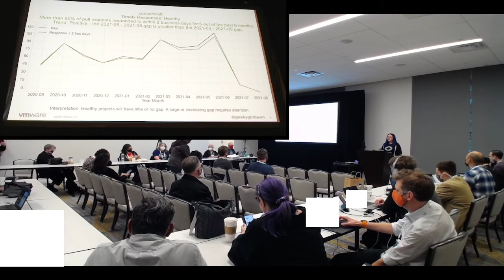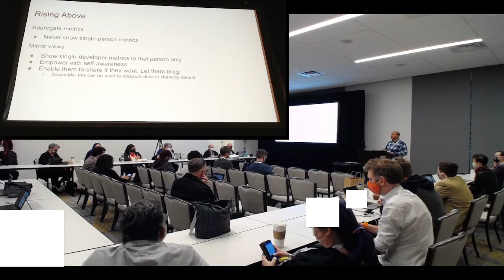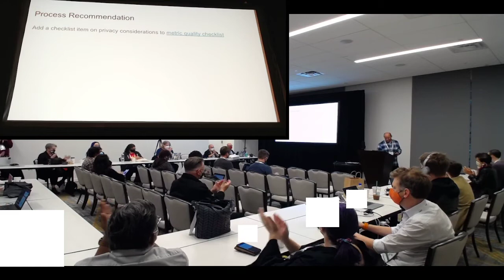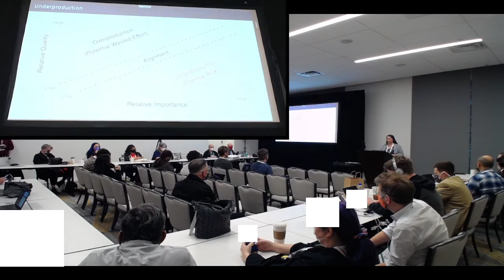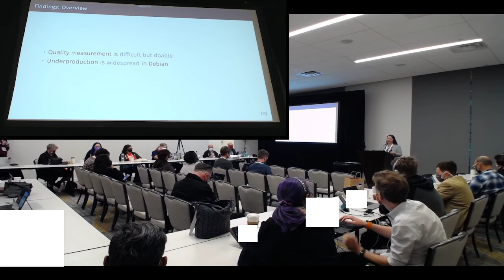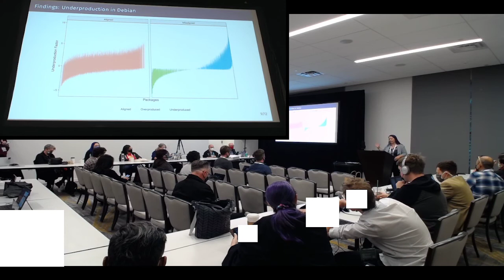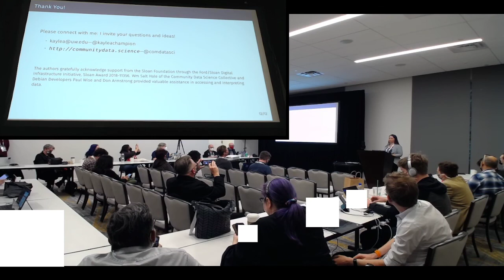Lightning Talks | CHAOSScon NA 2021